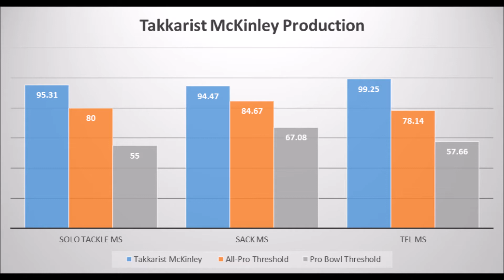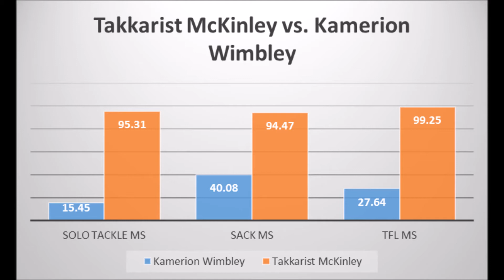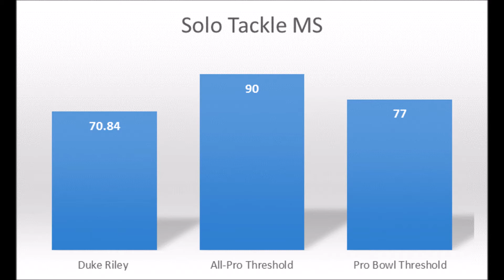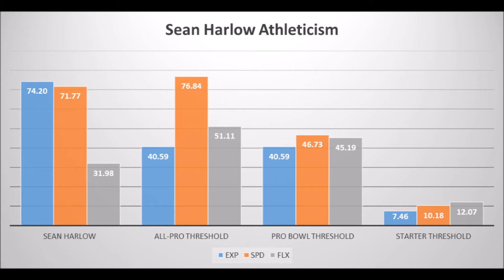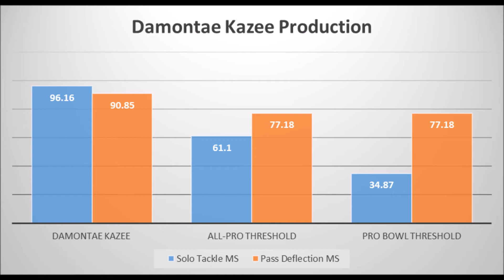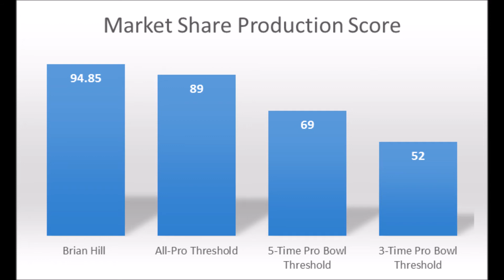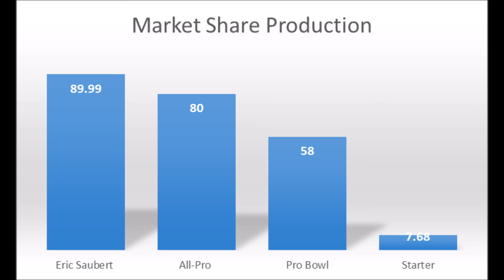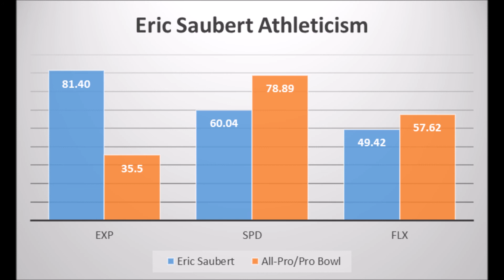Atlanta Falcons 2017 NFL Draft: Data/Analytics Review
The Atlanta Falcons had one of the more memorable first-round selections in defensive end Takkarist McKinley of UCLA. But how will his skills translate to the NFL? And how did the rest of the Falcons' draft go? Find out as James Cobern breaks down the class with production, athleticism and age data.

Follow James Cobern at draftcobern.wordpress.com or on Twitter @Jimetrics